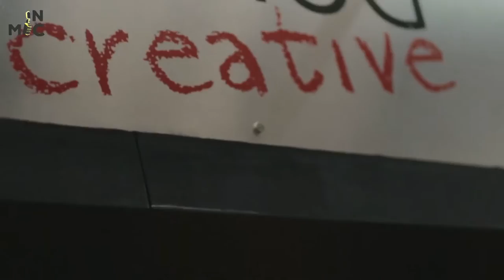Unspoken - Noel Nderitu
"The tongue is a small thing but what enormous damage it can do."

Often, we say things, perhaps with a clean heart & rightful intention but we don't realize how much hurt we cause to others.

Words have the power to either build or destroy, inspire or discourage, heal or hurt - choose yours wisely.

Here's Noel Nderitu​ with his song "Unspoken" off his unreleased album theBridge, which is coming out sooner than you think... Also, just how well written is this song? VERY :)

Shot on location at Hedgehog Creative​ (Sarit Center, 1st Floor)